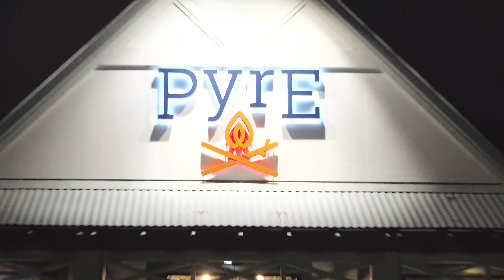Southern Louisiana BBQ Pitmaster Challenge!!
A&Z #906 - Randy Santel "Atlas" vs Pyre Provisions' SmokeHouse Southern Louisiana BBQ Pitmaster Challenge at Pyre Provisions in Covington, Louisiana!! After attempting the 5lb Mexican Burrito Challenge at La Palma Mexican Restaurant in Thibodaux, Louisiana, I traveled to Covington, Louisiana which is north of New Orleans, LA. I was the first person to attempt and help kick off the new SmokeHouse Southern Louisiana BBQ Pitmaster Challenge at Pyre Provisions which is a wood-fired restaurant specializing in dishes inspired by southern cooking. I had 1 hour to feast on a rack of Cantonese pork ribs, over 1lb of Texas-style beef brisket, and 1 whole smoked chicken served with orders of Crispy Brussels Sprouts, Southern-style Cheesy Grits, Glazed Carrots, and some homemade southern cornbread. I was trying to win my $48 southern Louisiana BBQ meal free, a sweet hat, and the first spot on Pyre's Wall of Fame. Thanks to Jeff and everyone with Pyre Provisions for the delicious food, drinks, and hospitality!! Thanks to Abita Brewery who provided the two flavorful beers I enjoyed during the challenge, and thanks also to everybody who came to watch and meet me that October evening!! I appreciate everyone in the Covington, Louisiana area and throughout the state of Louisiana who watches videos and regularly supports our hard efforts!!

Pyre Provisions' SmokeHouse Southern Louisiana BBQ Pitmaster Challenge in Covington, LA ($48):

- Pyre Provisions is a wood fire restaurant, inspired by Chef Jeff Mattia and his journey throughout southern kitchens. All of Pyre’s food and beverage is celebrated through fire. Wood-fired cooking is brought to life with smoked and wood grilled techniques.
- They offer a "Pyre Smokehouse" BBQ plate on their menu which features your choice of two 1lb meats, 3 pit sides, some cornbread, and pickles, which is meant to feed 3-4 people.
- For this Pitmaster BBQ Challenge, one brave challenger has 1 hour to finish three 1lb meats, 3 pit sides, and some cornbread.
- My 3 meats - 1 whole smoked chicken, Texas-style beef brisket, and 1 rack of Cantonese pork ribs.
- My 3 pit sides - Southern Artisanal Cheese Grits, Crispy Brussels Sprouts, and Glazed Carrots.
- Some moist cornbread is included on the platter, and there is a 1 hour time limit to finish it all.
- The Abita Brewery beers and the bread pudding with vanilla ice cream in this video were optional.
- Winners earn the $48 challenge meal free, a sweet t-shirt, and spot on Pyre's future Wall of Fame.

This video was filmed on Wednesday, October 21, 2020 (10/21/2020)

Challenge Music by Jeremy Korpas
"Pressure Cooker"

"Sharp"